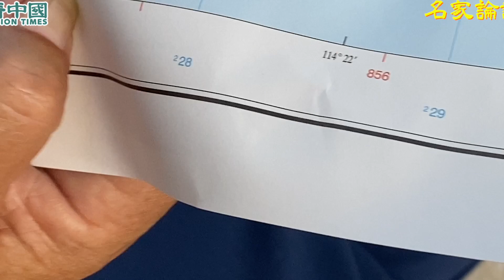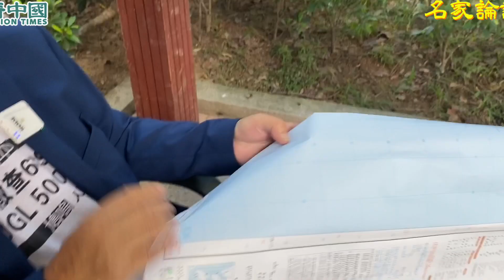【名家論談】郭卓堅（3）蝦艇十數米外目擊證實 大陸水警越界捉人：不許動 開槍！12港人家屬可以如此這般做...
郭卓堅（英語：Kwok Cheuk-kin，1940年4月29日－），外號「長洲覆核王」，香港人，持中華民國護照及英國公民身份。父親為中華民國國民革命軍軍官，小時候舉家前往重慶，待香港重光後才回港讀書。他早年就讀東華三院李志雄紀念小學（昔日位於筲箕灣東大街、前稱東華三院第二小學）和天主教鳴遠中學。在1950年代於國立臺灣大學法律系畢業，1989年前曾任職司法機構。1989年到北京聲援學運，6月7日他在北京被帶到上海公安招待所軟禁一年，幾經波折才回到香港。港英政府後來知道他被中共軟禁，給予他居英權，更曾建議他離開香港，但他沒有想過移民。自1996年起他搬進香港離島長洲享受退休生活，自言喜歡寧靜，對物質上無欲無求，但追求司法公義。他也是東堤小築業主立案法團主席。